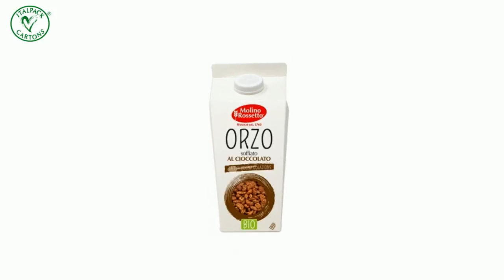VPACK is among the finalists of the Best Packaging 2020 award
We are proud to inform you that our VPack  is among the finalists of the Best Packaging 2020 award: the contest that promotes, enhances and rewards the best packaging solutions. This year's edition is dedicated to enhancing the solutions that stand out in terms of planning and quality design.